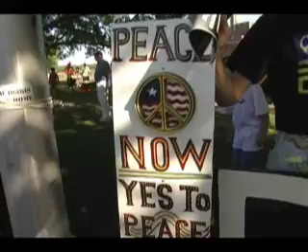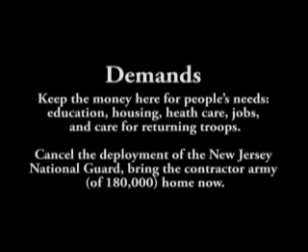Teaneck, NJ Demonstration - Bring the troops home NOW!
On May 28, 2008, Memorial week, hundreds of protesters surrounded the National Guard Armory in Teaneck, NJ to protest the occupation of Iraq. They demanded: Bring all of the troops home NOW! Take care of the troops when they get here! De-federalize the NJ National Guard! Keep the money here for people's needs: housing, health care, education, and jobs. The protesters carried more than 4000 feet of banners (in 20 foot segments), with the names and ages of more than 4000 troops and 4000 Iraqi people killed in this illegal and immoral war. Speakers at a press conference at the demonstration announced the introduction of bills in the NJ State Legislature to de-federalize the NJ National Guard. This is part of a national movement to de-federalize the National Guards.

This was the Second Annual Memorial Week demonstration to Remember the Dead and Bring all of the troops home NOW. It was sponsored by Military Families Speak Out (Bergen County Chapter), Teaneck Peace and Justice Coalition, Bergen Peace and Justice Coalition, the Peace and Justice Coalition (NJ), and a host of community and religious groups.